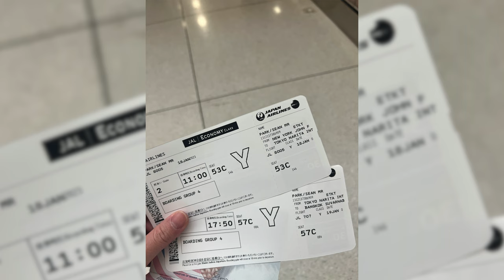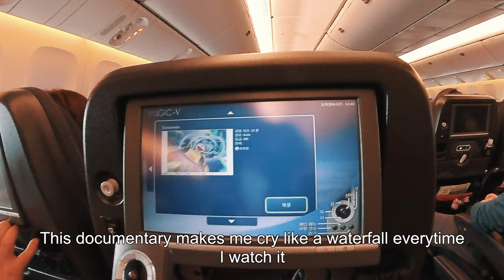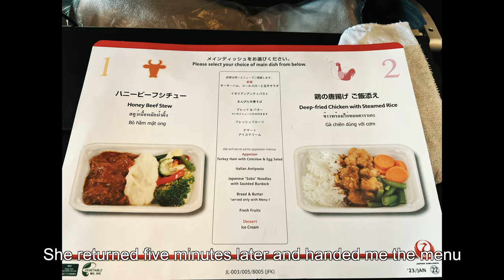Trying Japan Airline's (JAL) WORLD CLASS economy IN-FLIGHT MEAL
Highly recommend JAL to anyone flying to Japan or Asia!! My only complaint was that they didn't provide toothbrushes to economy flyers.